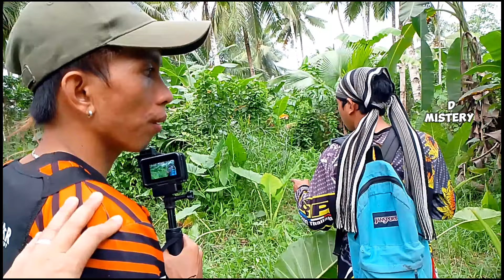Ep.50 BALIK NIYO SA AMIN SI MITCHIE MGA HAY0P KAYO 😭😱kmjs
ibalik NIYO si MITCHIE sa AMIN mga hayop kayu ,